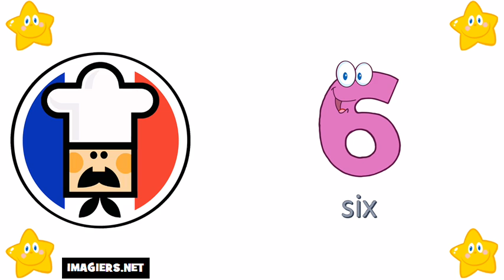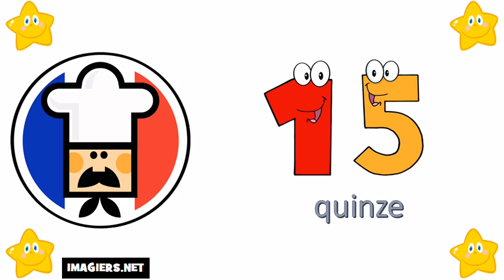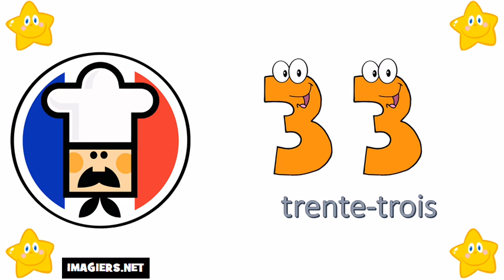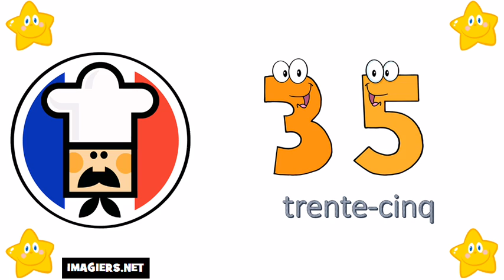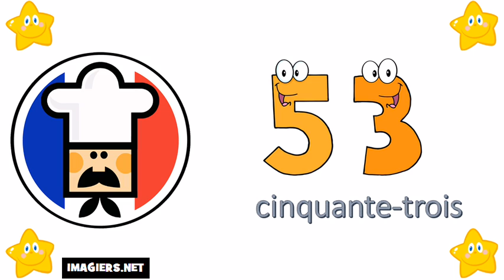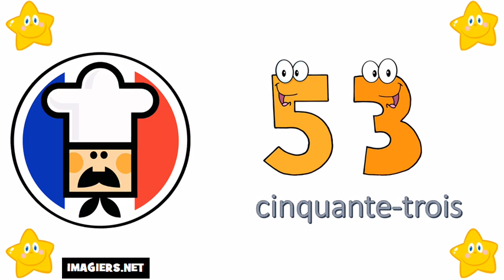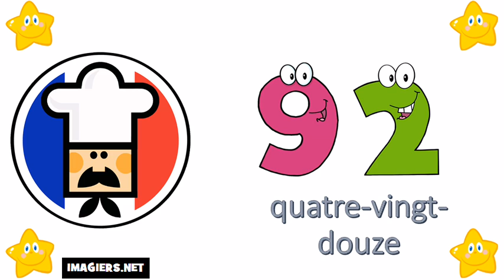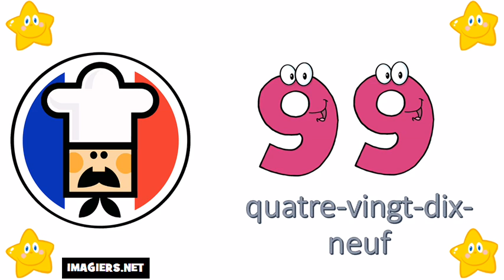Учим француски # Бројеви од 0 до 100